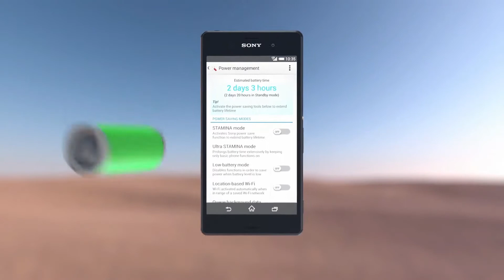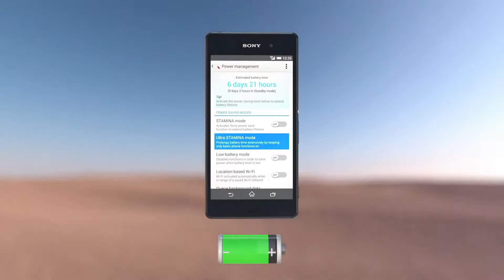Sony Xperia Z3